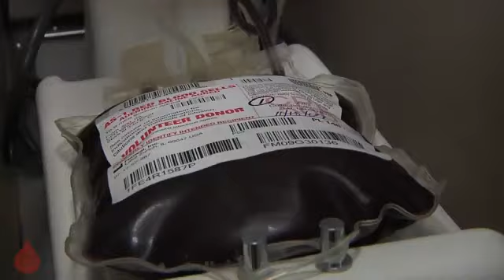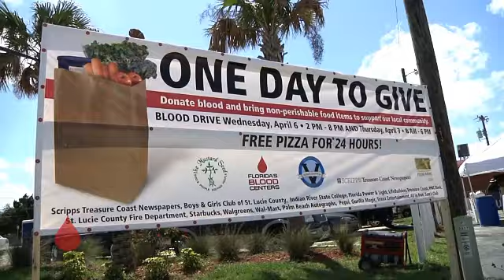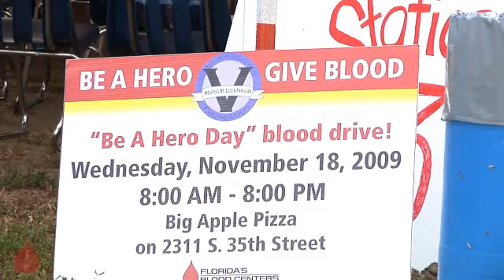Van Duzer_LarryFredrickAward Submission